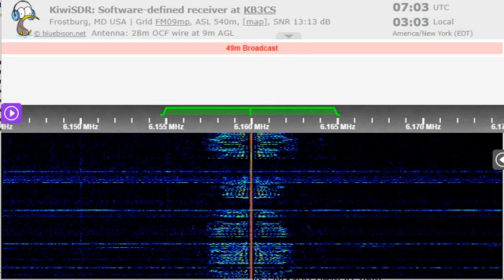05 10 2022 WBCQ 4 relay Brother Stair TOM in Engish to LaAm 0700 on 6159 9v Monticello